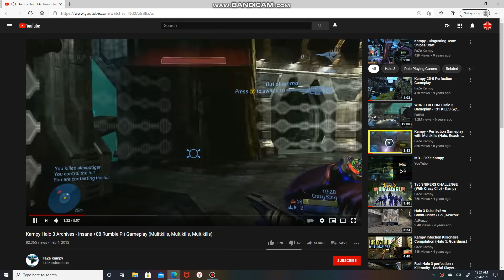halo 3 skills